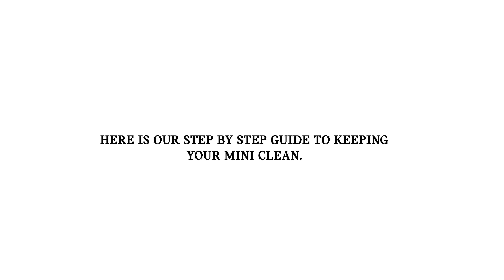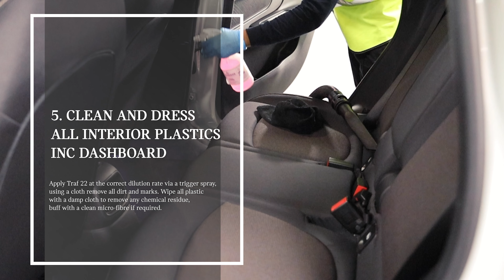How to clean your car. Our guide to keeping your MINI clean.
Here is our step by step guide to keeping your MINI as clean as the day you collected it.

From our helpful team at AutoClenz, here is a step by step guide for cleaning your MINI, inside and out.

To view our latest news and content, visit our Instagram and Facebook pages: